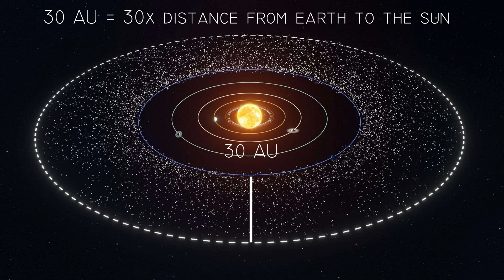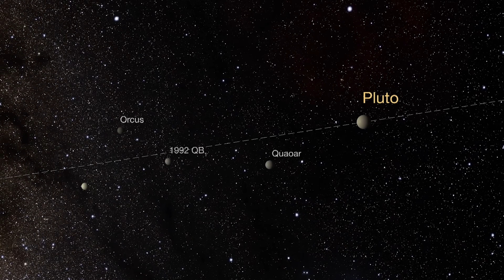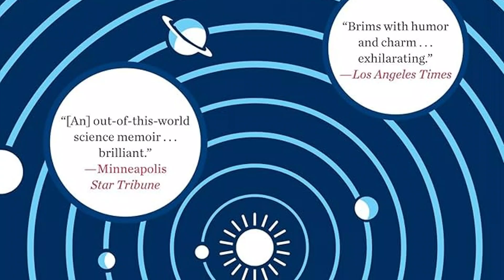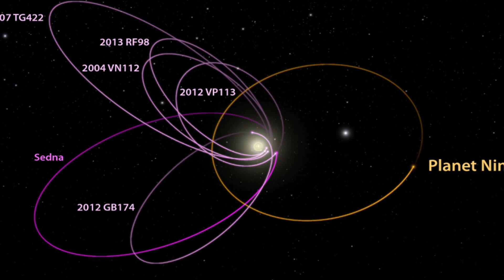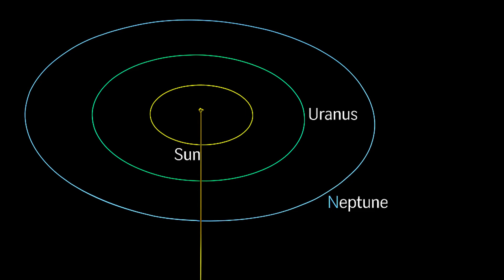Scientists Detect Signs of Planet 9 in Icy Objects Beyond Neptune